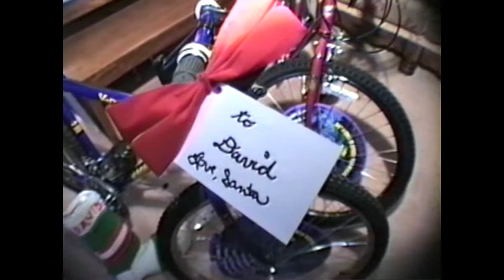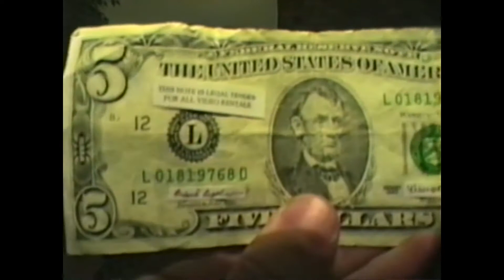Christmas, Dec 1998